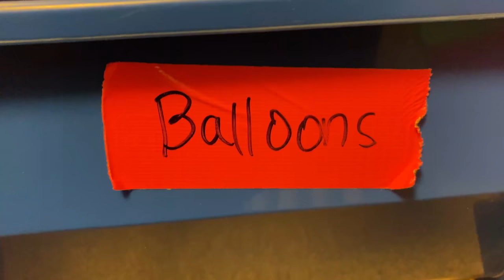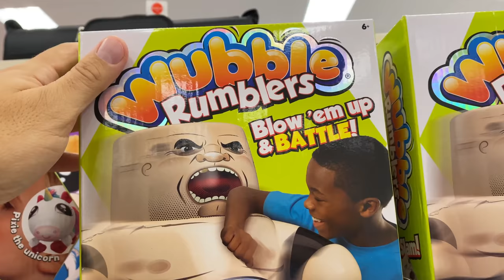I Filled My House with Giant Balloons - Prank!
I pranked my family by filling the front of my entire house with Giant Balloons, duct tape, and Giant Balls forcing my family to pop their way inside!